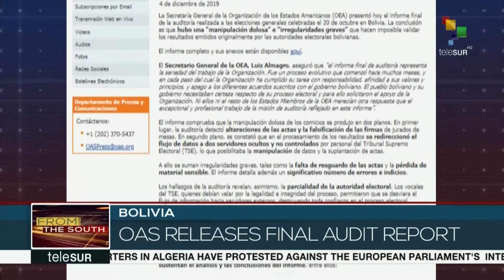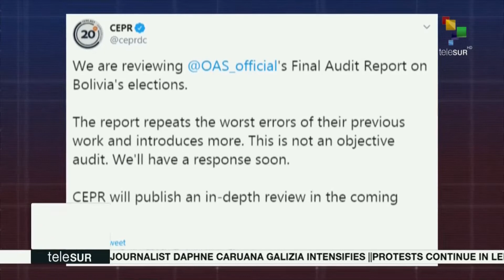FtS 06-12: Dominica's PM Calls on Everyone to vote